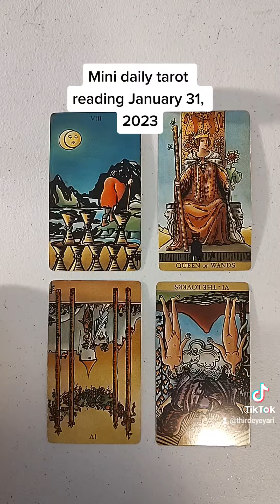Mini daily tarot reading January 31, 2023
I've added gift cards to my website! They never expire! Go get some! You know you want to! 😉